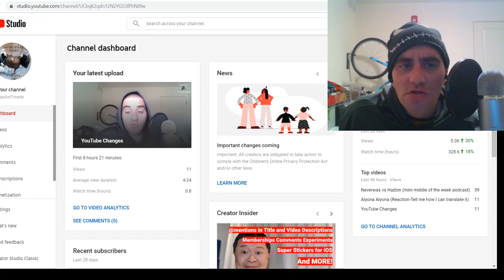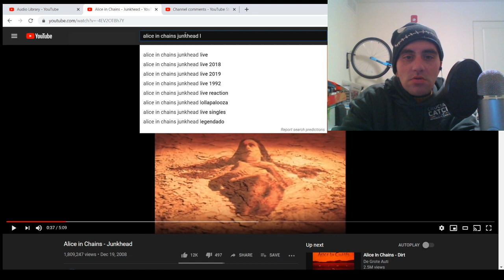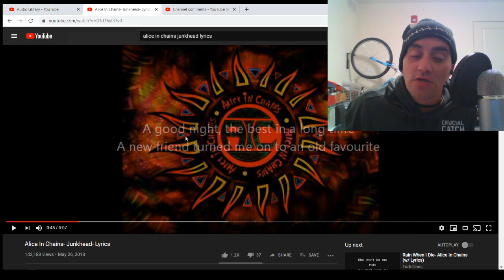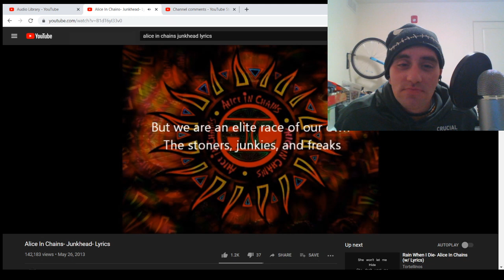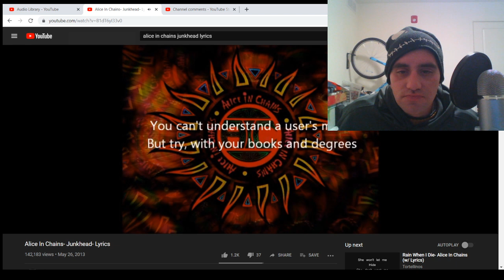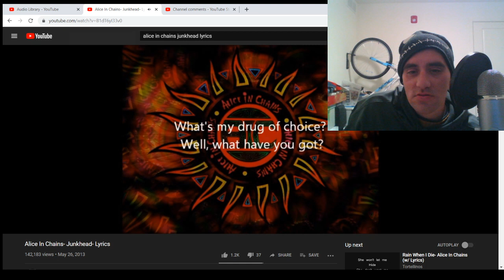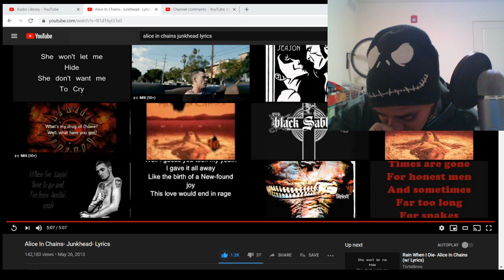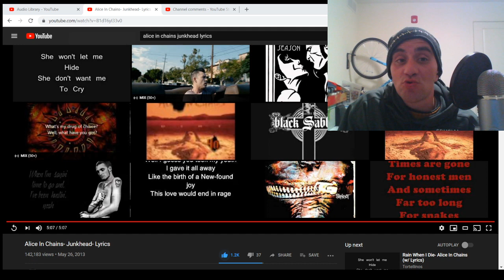alice in chains- junkhead (no music)